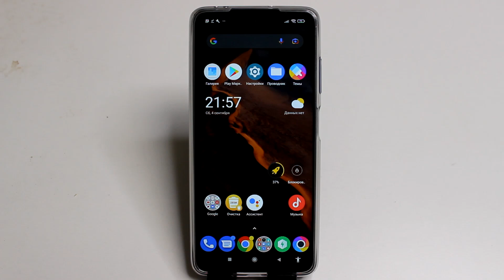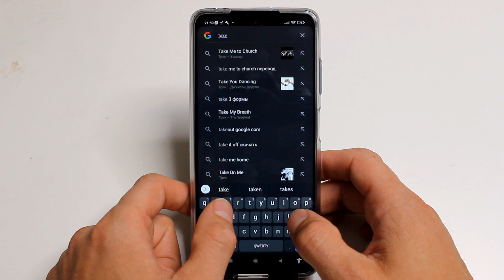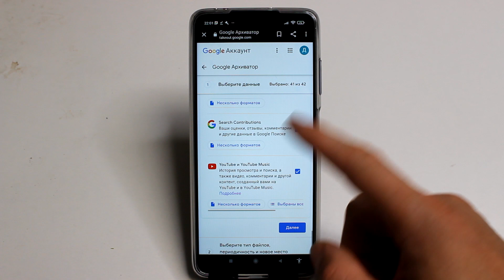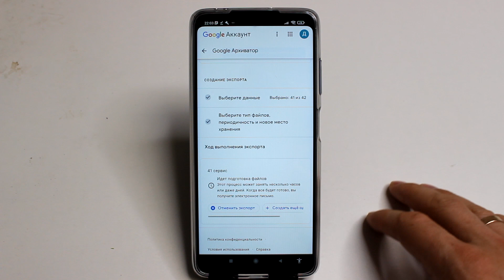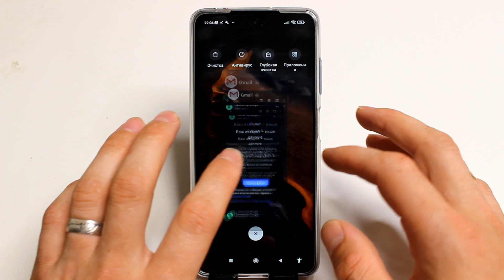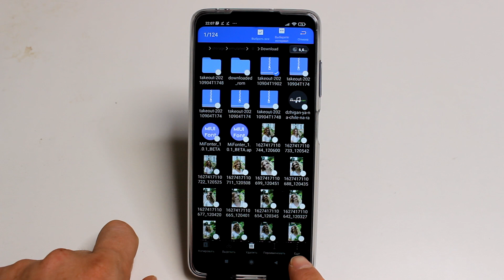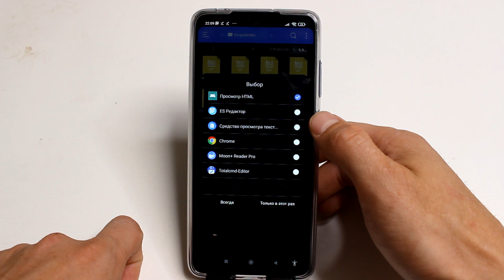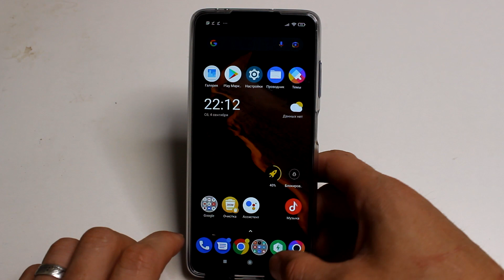Здесь вы НАЙДЕТЕ все личные данные о себе, которые GOOGLE собирает и хранит.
И так дорогие друзья пришло время вам показать действительно мега полезную информацию, а именно все что о вас собрал google за все время существования вашего акаунта. Эта информация собиралась годами. И если вы думаете что можно нажав на очистить историю ее почистить - то это не так. Все остается на серверах и хранится навсегда. Влюбой момент можно поднять абсолютно все что вы искали и что делали, где были и чем интересовались. Я честно говоря был в шоке от такой инофрмации. Думаю многим из вас эта инфа будет интересна и полезна.

🔥СРОЧНО Удали Эту ПАПКУ на своем АНДРОИДЕ. Как за 1 минуту увеличить память на своем телефоне.